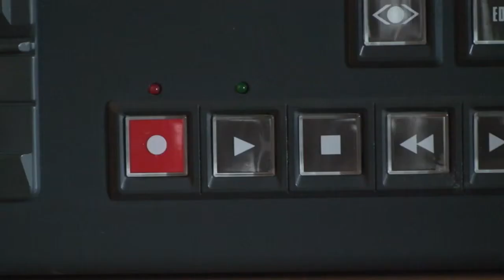Tape Recorder play button Stock Footage HD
Tape Recorder Video stockfootage HD audio studio analogue sound
Video stockfootage HD  Tape Recorder -Reel to Reel copyright Robert Nichol Audio   copyright Robert Nichol Audio Productions London Productions London